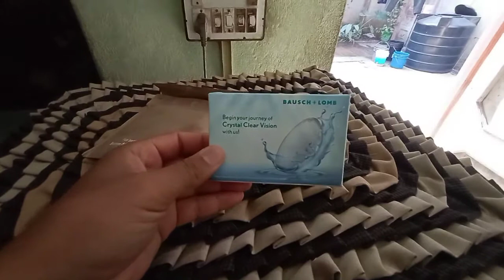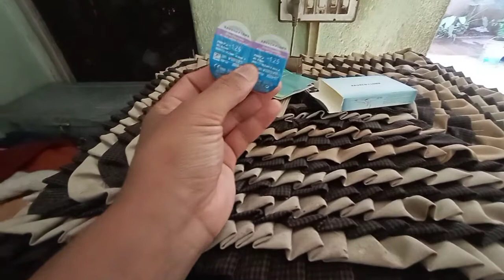Wearing Contact Lenses First Time | Bausch + Lomb Contact Lense Free Trial | Full Review | Vlog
Watch Bausch + Lomb Contact Lenses Free Trial Full Review in this video. You will see how to use lenses & the advantages of contact lens over eyeglasses. Also, see how to claim your free lenses trail.